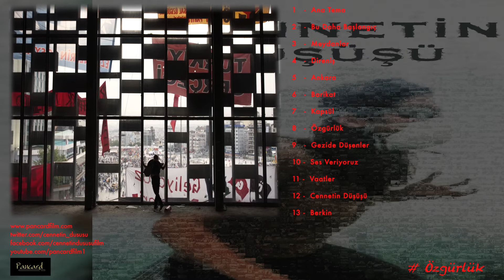Cennetin Düşüşü - Özgürlük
Cennetin Düşüşü Belgeseli`nin Mayki (Murat Başaran) imzalı müzikleri Kalan Stüdyoları'nda kaydedildi.

Cennetin Düşüşü Haziran 2013'te Gezi Parkı'nda başlayıp tüm Türkiye'ye yayılan Gezi Direnişi'ni konu alıyor.